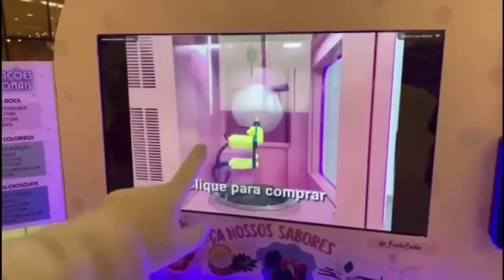Merry Christmas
High Revenue, Easy Operate, Remote Control A Full-Automatic Cotton Candy Vending Machine!!!